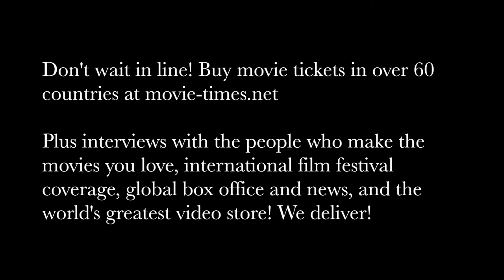Vanitha Rangaraju: THE BOSS BABY